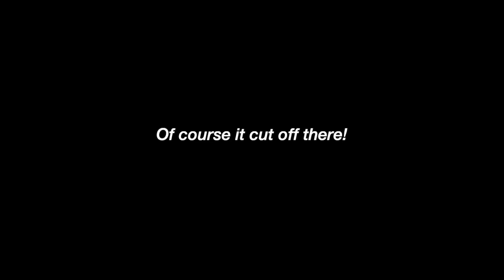Lockdown Life #1- Biggest Change?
The crew come together over Zoom to discuss life under lockdown and what we think the biggest changes will be...